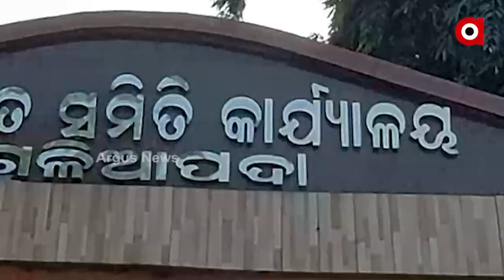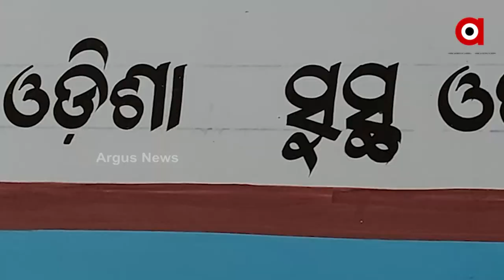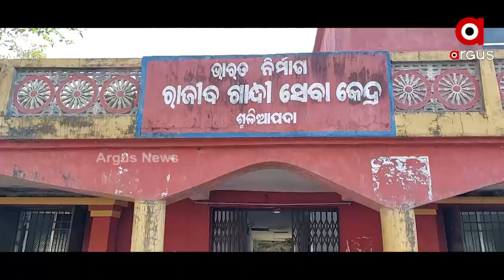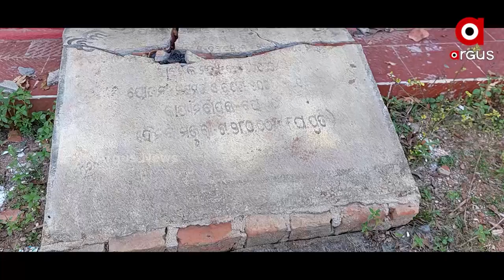Mayurbhanj: Suliapada Block office fails to Serve its Purpose, becomes Site of Liquor Parties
Suliapada block office in Mayurbhanj district bears a deserted look. It is alleged that after evening it becomes the liquor party destination.